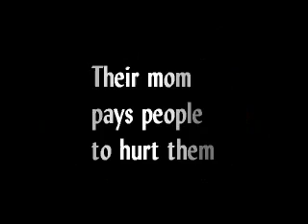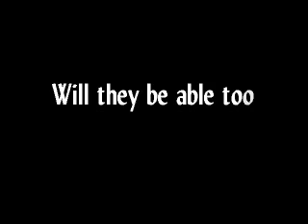Untouchable Promo: new oth mini series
A roxyhoney Production
Read FIRST!

Alrighty, This is a new mini series, I'm going to be working on.

Its about how Brooke and Peyton are sisters and they get abused by their mom(Victoria) and brother(Derek), who even pay people to hurt and abuse them.
Brooke and Peyton end up moving to Tree Hill hoping to start over and forget, but will they be able too.

WARNING: ABUSE.HATRED.ASSAULT. will most likely be through the episodes.

I hope you all enjoy and if any questions just ask:]